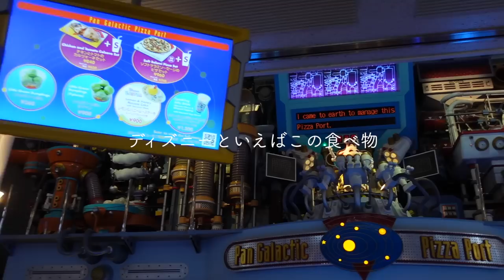【Disney Vlog🏰】友達とディズニーランドの食を満喫してきた🐭ほぼ食事VLOGです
幸せな夢の国でした🏰
最後の方におまけで夜のディズニーのシーン載せてるんだけど
本当に綺麗だったからぜひ見てほしい、、、

※ディズニーVLOGは後日UP予定なので待っててね

この日着ていたワンピースはfew,のもうすぐ発売のアイテム
[ few, ]

BGMはYouTubeで使用可能な有料音源サイトのものを使用しております。
英語翻訳はGoogle翻訳を引用しております。